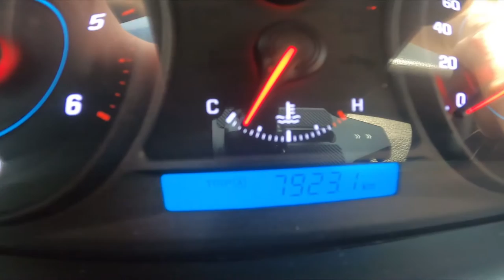How to Find Odometer on Speedometer Display in Chevrolet Captiva II ( 2011 - now )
Find out more info about the Chevrolet Captiva II ( 2011 - now ) :
Would You like to know how to find the Mileage of Your Chevrolet Captiva II? Thanks to Odometer You'll be able to check how many kilometers at all Your car has made. Follow the video above to learn how to better manage Your Chevrolet Captiva II!

How to Find Odometer? How to Find Mileage? How to Check Mileage?

Years of Production:

2011 - now

Generation:

II Gen | 2011 - now

Series:

Crossover
SUV
Terenowe